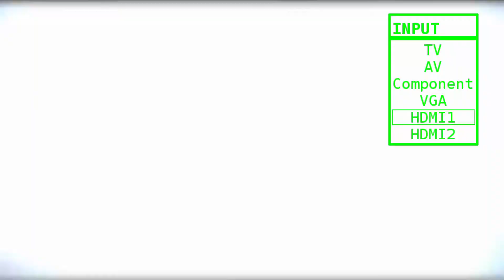BoIR #42 | Flo hilft - Bossrush Cain | Let's Play The Binding of Isaac: Rebirth Couch Co-Op